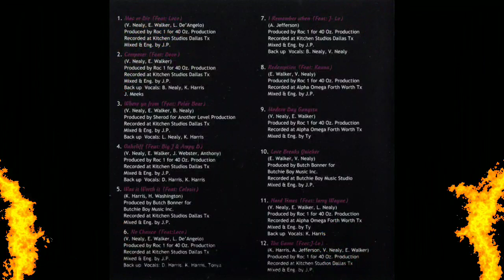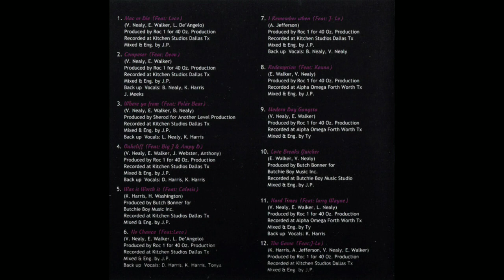Dallas After Dark (D.A.D.) - Bastard Nation (1999) - Dallas, TX (FULL ALBUM)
Dallas After Dark (D.A.D.) - Bastard Nation (1999) - Dallas, TX

Tracklist:

1 Mac Or Die (feat. Loco)
2 Composer (feat. Deon)
3 Where Ya From (feat. Polar Bear)
4 Oakcliff (feat. Big J)
5 Was It Worth It (feat. Calosis)
6 No Chance (feat. Loco)
7 I Remember When (feat. J. Lo)
8 Redemption (feat. Keuna)
9 Modern Day Gangsta
10 Love Breaks Quicker
11 Hard Times (feat. Larry Wayne)
12 The Game (feat. J. Lo)
13 Slipping
14 Final Call